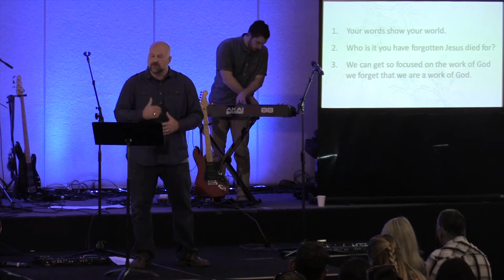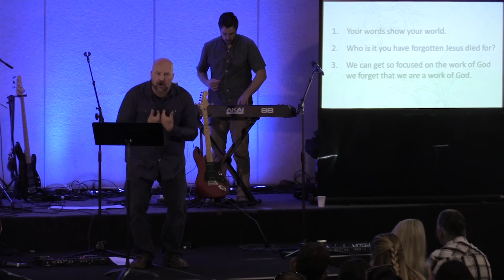Vintage Grace - 9/4/16 - Kingpire